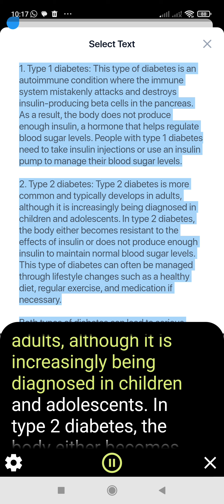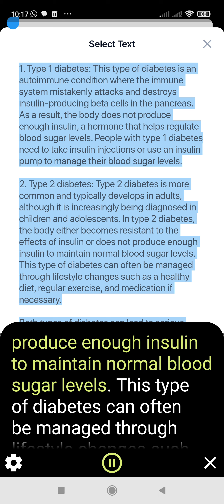diabetes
diabetes chronic disease